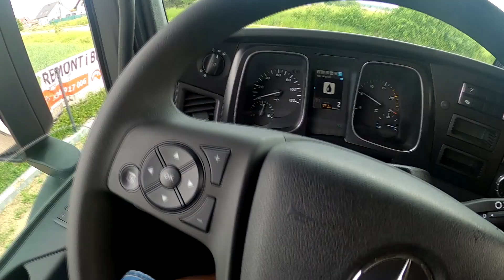Solidny przewoźnik 🚚ACTROS + FIRANKA 🚛 RAF-TRANS I Współpraca I Reklama samego siebie I BARLINEK I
Dzień  dobry

Jesteśmy małą ale solidną firmą transportową.

Chętnie zlecę utworzenia strony internetowej naszej firmy  itp.
czekamy na różne propozycje współpracy
nasz lokalizacja to Barlinek zachodniopomorskie

pozdro Rafał